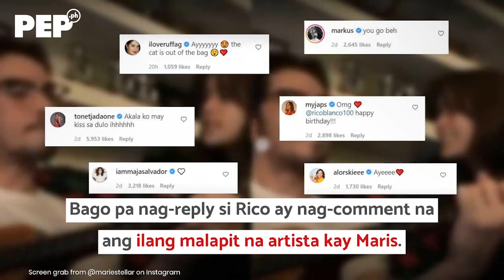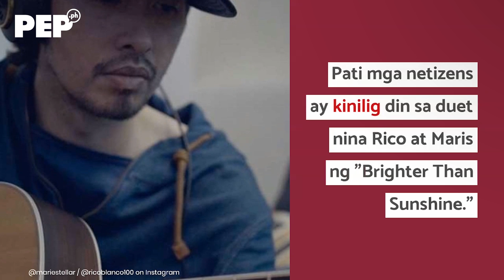Maris Racal, Rico Blanco leave netizens asking: "Kayo na ba?" | PEP Hot Story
Are Maris Racal and Rico Blanco an item?

Showbiz fans are asking themselves this question after the 23-year-old singer-actress greeted the 48-year-old singer-producer on his birthday.

Maris posted a black and white photo of the former Rivermaya frontman with the simple caption: "hi rico. happy birthday."

Swiping left, the joint post is a video of her and Rico singing the song "Brighter Than Sunshine" by Aqualung.

The pair has visible chemistry in the clip.

Celebrities then has comments on Maris's post, suggesting there is more to the post than a birthday greeting.